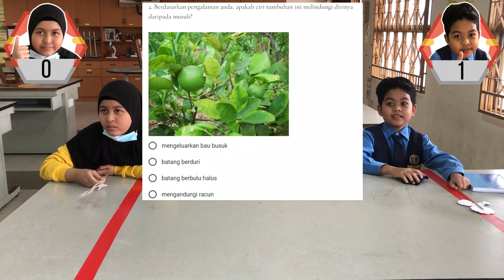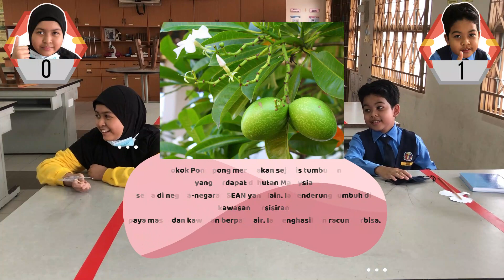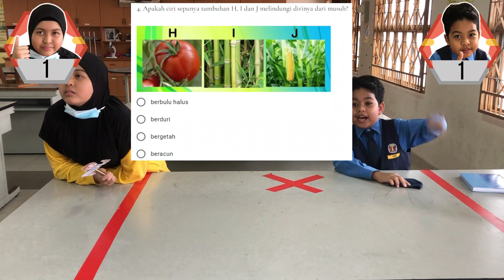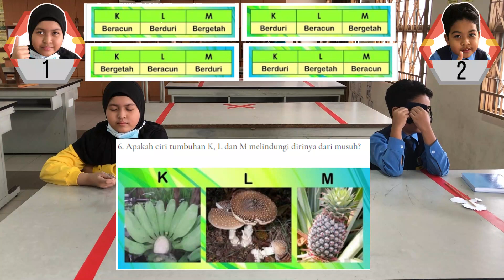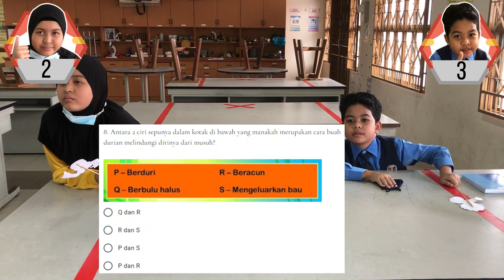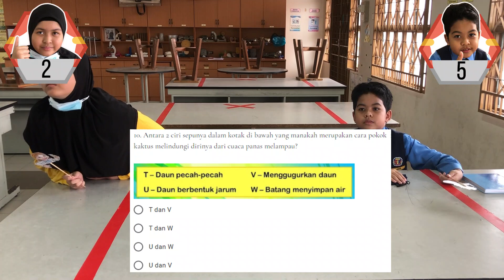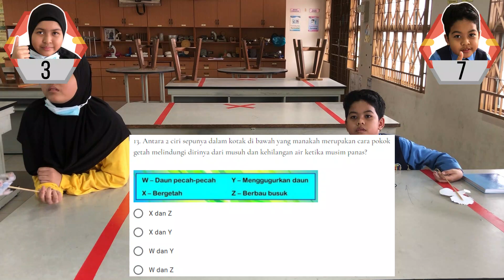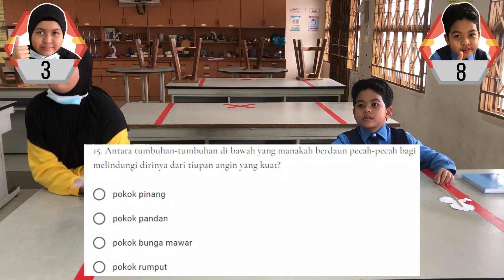KUIZ SIAPA PINTAR SAINS TUMBUHAN BERLINDUNG DARI MUSUH DAN IKLIM : HANANI VS ANAS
kuiz sains unit 4 tahun 5 TUMBUHAN BERLINDUNG DARI MUSUH DAN IKLIM

 kuiz ini dijalankan bagi mengukuhkan lagi minat dan pemahaman murid dalam menguasai topik bagi unit 5 tumbuhan berlindung dari musuh dan iklim/cuaca iaitu silibus sains bagi murid tahun 5 sekolah rendah. semoga sambil belajar anda dapat berhibur. terima kasih kepada hanani dan anas atas kerjasama yang baik.